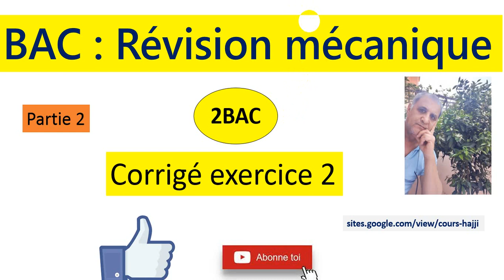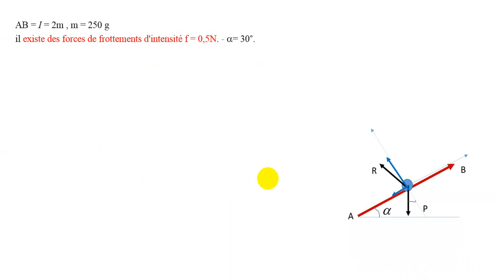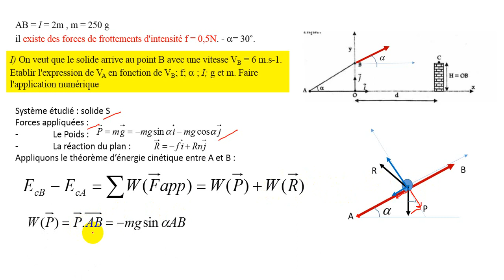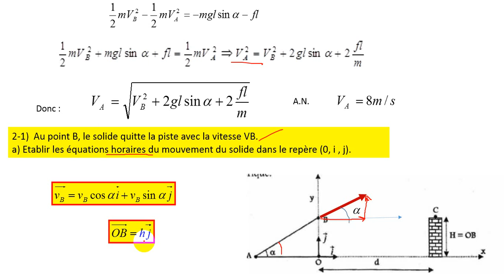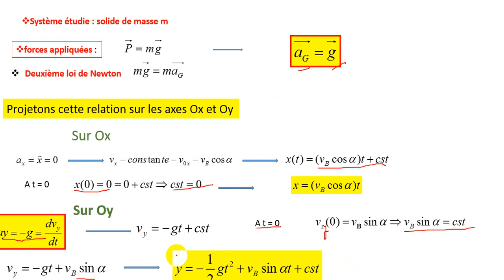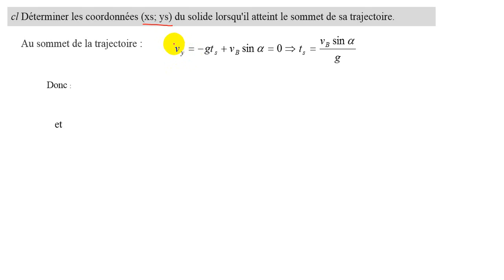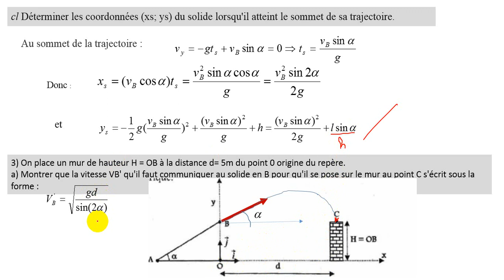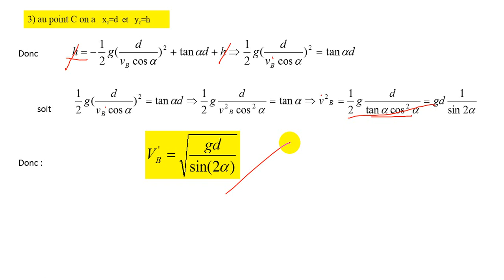BAC révision mécanique : Partie 2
corrigé exercice 2, lois de Newton, chute parabolique, théorème de l'énergie cinétique.